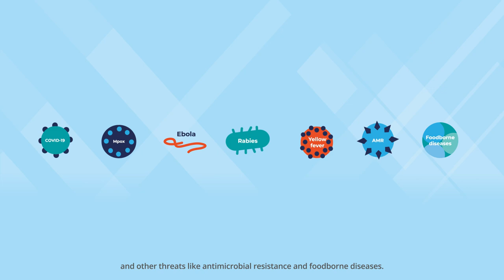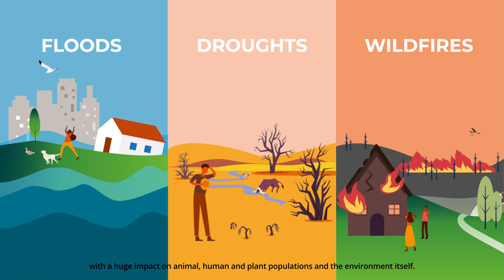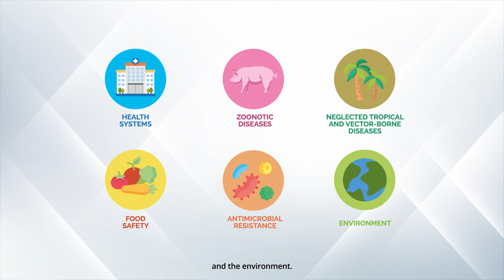Working together for One Health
Recent health emergencies like: COVID-19, MPOX and Ebola, and common diseases like: avian influenza, rabies and yellow fever, other neglected diseases like rabies, and Vector borne diseases including denge and yellow fever, all illustrate the strong relationship between the health of humans, animals, plants and the environment we share.

Around 75% of all emerging infectious human diseases originate in animals.

Irresponsible land use and deforestation result in people and domestic animals encroaching into wild areas.

This increases the risk of new or re-emerging pathogens spilling over between wildlife, domestic animals and humans.

Many other factors can affect the distribution of diseases. The climate crisis has led to unpredictable and extreme weather events like floods, droughts and wildfires, with a huge impact on animal, human and plant populations and the environment itself.

Collaboration across sectors and disciplines through a One Health approach is a vital solution for addressing the complex health challenges facing our society. No one organization can do it alone.